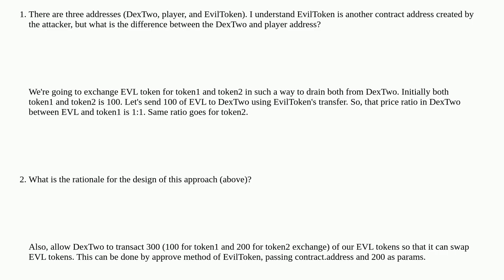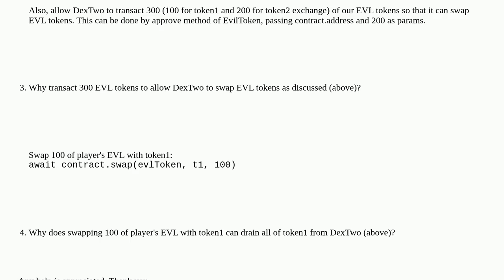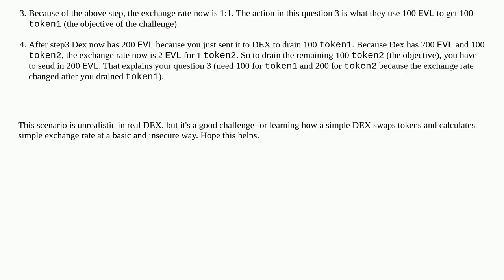Ethernaut Challenge #23: DEX2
A special thanks goes out to the community

  decentralized-exchange solidity